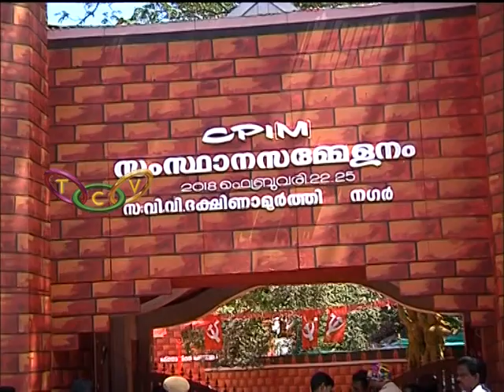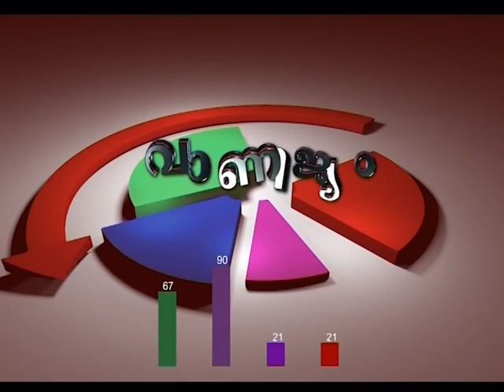Thrissur Round Up 24 02 2018